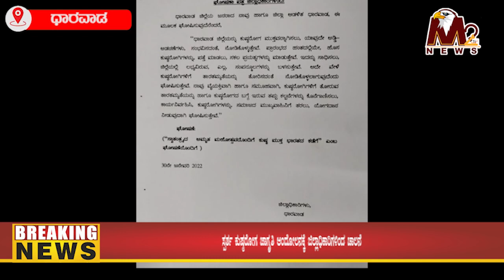ಸ್ಪರ್ಶ ಕುಷ್ಠರೋಗ ಜಾಗೃತಿ ಆಂದೋಲನಕ್ಕೆ ಜಿಲ್ಲಾಧಿಕಾರಿಗಳಿಂದ ಚಾಲನೆ